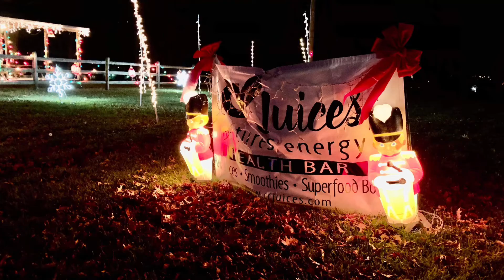Winter Wonderland - Chamber Night 2022